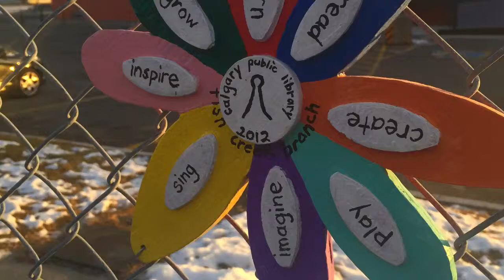Tilting at Windmills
second video on iphone 6